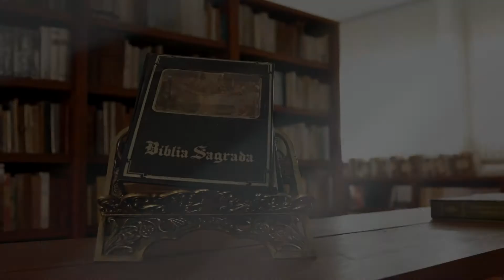Programa Entoai Salmos | Salmo 33 - 06/04/2016